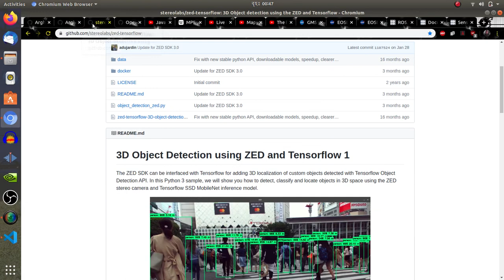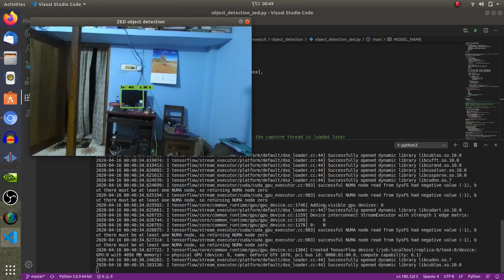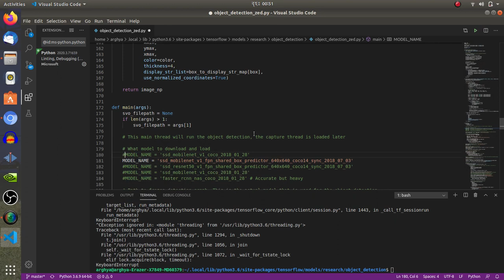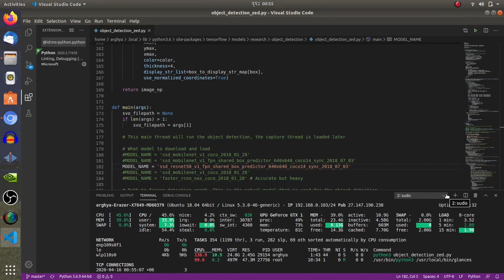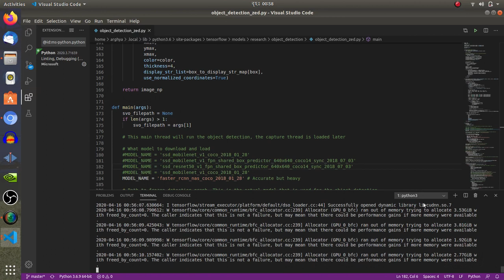GPU based Object Detection with 3D Stereo ZED camera using Tensorflow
Object Detection has significant state-of-the-art robotics application. In this video, ZED camera was used to get live video stream & objects were detected using Tensorflow GPU on Ubuntu 18.04 LTS PC. The GPU used here is an Nvidia GeForce GTX 1070M. Different pretrained models were tested based on coco dataset. Hope you guys will enjoy.